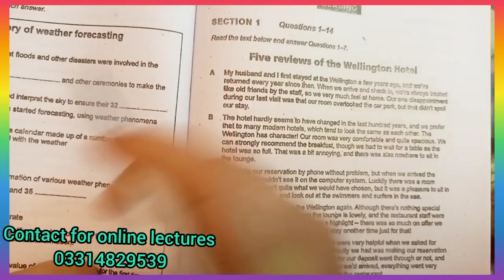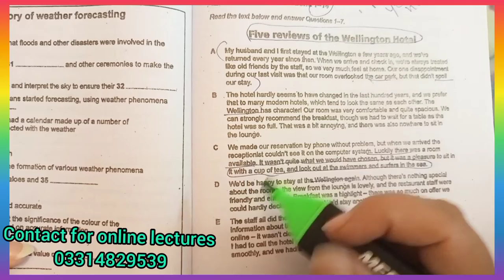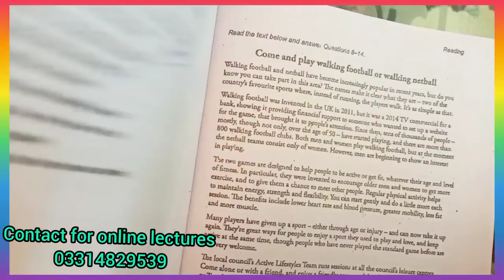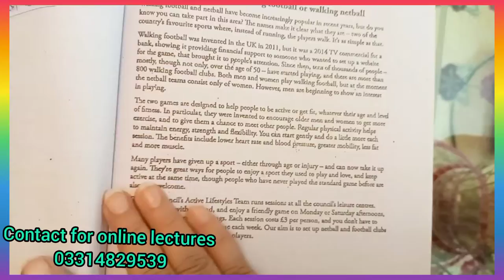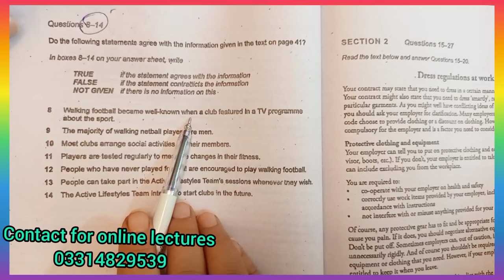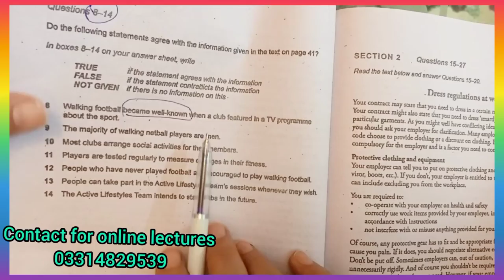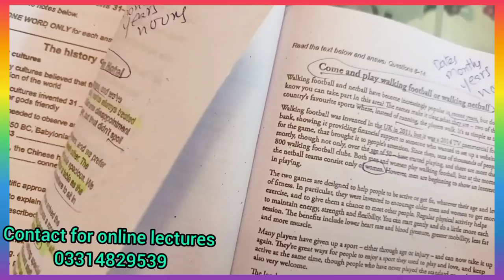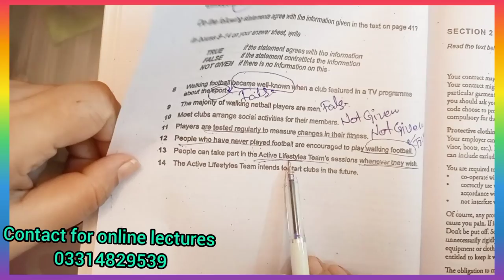Five Reviews Of Wellington Hotel ReadingouTube ·ielts Canadian gujrat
Ielts academic
Ielts General
Ielts ukvi academic
Lifeskills
CEZ overseas consultants
 canada
australia
america
sweden
uk
study visa